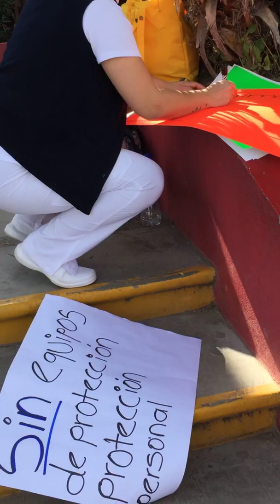Empleados del Hospital de la Mujer protestan por falta de insumos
Culiacán, Sinaloa.- Retraso en los salarios y falta de insumos son algunas de las quejas que los trabajadores del área de la salud manifestaron en la mañana del martes.

Dando las 8:00 horas, empleados del turno nocturno dieron por terminado sus jornadas para salir y plantarse en las afueras del Hospital de la Mujer en Culiacán.